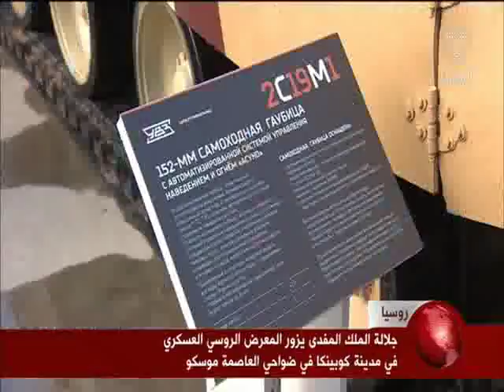البحرين: عاهل البلاد المفدى يزور المعرض الروسي العسكري في مدينة كوبينكا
موسكو في 6 سبتمبر / بنا / في إطار الزيارة الرسمية التي يقوم بها حضرة صاحب الجلالة الملك حمد بن عيسى آل خليفة عاهل البلاد المفدى حفظه الله ورعاه إلى روسيا الاتحادية، قام جلالته هذا اليوم بزيارة إلى المعرض الروسي العسكري (الجيش 2016) في مدينة كوبينكا في ضواحي العاصمة الروسية موسكو.